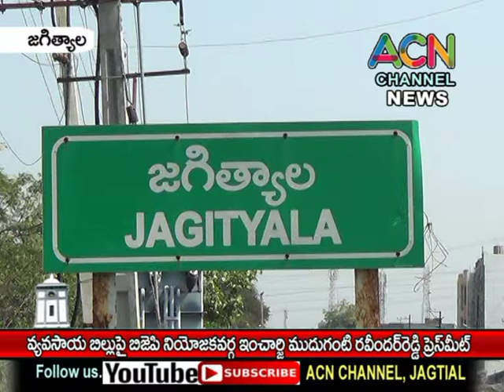జగిత్యాల : వ్యవసాయ బిల్లు పై బిజెపి నియోజకవర్గ ఇంచార్జి ముదుగంటి రవీందర్ రెడ్డి ప్రెస్ మీట్